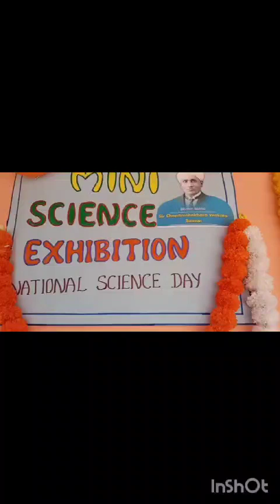Mini Science Exhibition by our students.